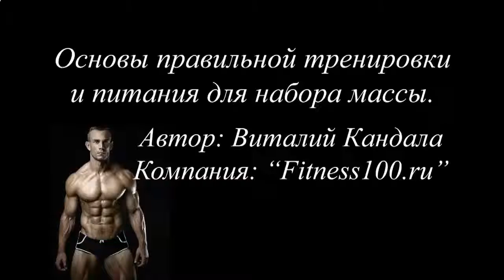КАК БЫСТРО НАКАЧАТЬ ЖИВОТ